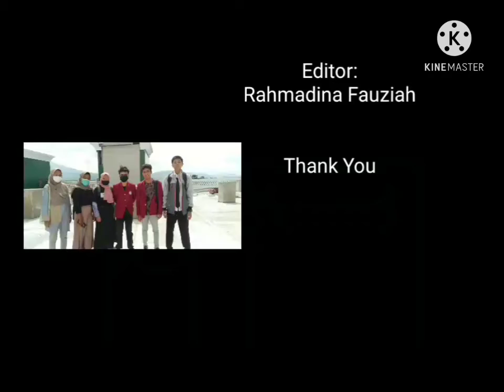"Civil Engineer's Meeting" A short movie of Civil's Students of UMSB